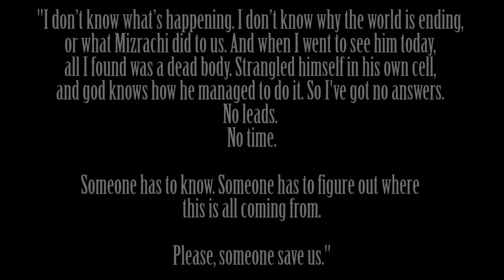Exploring the SCP Foundation: Project Palisade - Part One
Written by: by weizhong, thedeadlymoose, Drewbear, and Dexanote

This video, being derived from this content, is hereby also released under Creative Commons Sharealike 3.0.